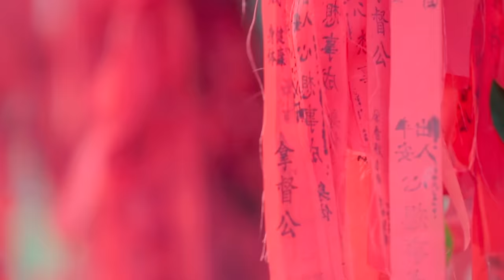【2023经典新年歌系列】 Nick Chung钟盛忠 Stella Chung钟晓玉《富贵花开迎新年+飞跃新年+恭喜大家新年好+招财进宝财神到》官方4K Official MV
接下来会为大家精心挑选钟盛忠 钟晓玉 所唱出的最经典系列的新年歌，让大家好好地重温。记得Subscribe Nick Chung Youtube频道！
并祝大家新年快乐，事事如意！